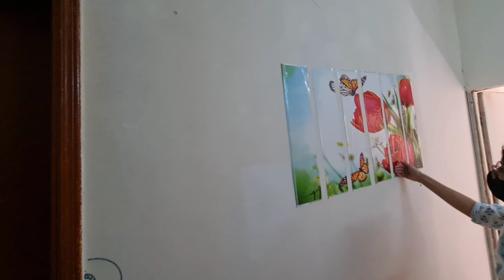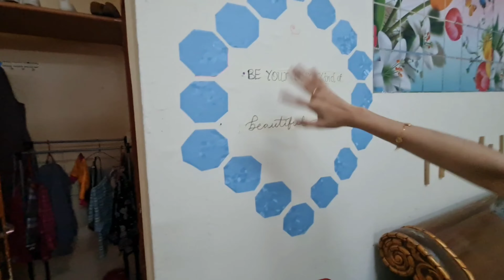My dubaii home tour | Our introduction | Room rent and location details#housetour#dubai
hello guys aslamalaikum everyone elarum epdi erukiga.

this is my home konja apdi ipdi tha erukum. I think u guys will like it and room rent details um cleared ah erukum nenakira...

and our introduction too pudichirukum nenakira..inum sil questions erutha comment la poduga next video la answer pandrom..